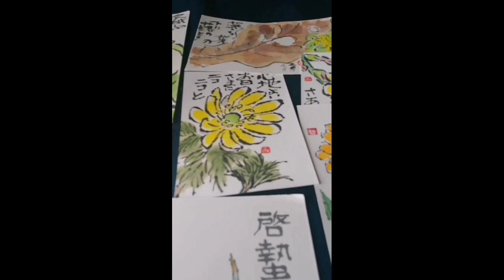絵手紙通信 from 信州「シッポ : 蕪」etegami-tushin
🙂信州から絵手紙発信😊

「ヘタでいい ヘタがいい」
から始まった絵手紙

信州から絵手紙を発信いたします。

①お勧めの本は？
 絵手紙を書こう(日本絵手紙協会)

②お勧めの道具は？

③使用している顔彩は？

【etegami : picture letter】
There is no fixed writing style or format for picture letters. Write freely as you feel what you feel. Let's send a picture letter full of feelings to your loved ones.